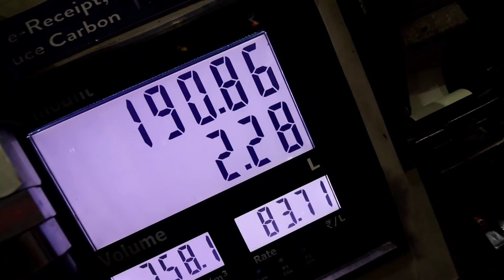Riding in Heavy Fog with 5° Temperature | Delhi to UK01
Camera Gears

Riding Gears

Songs Credits